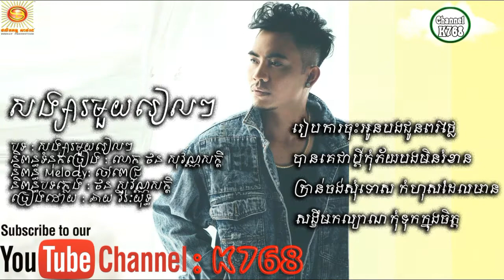K768, សង្សារមួយរៀលៗ, ឆាយ វីរៈយុទ្ធ, Song sa Mouy Real Mouy Real, Chhaiy Virak Yuth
បទ : សង្សារមួយរៀលៗ, Song sa Mouy Real Mouy Real, Chhaiy Virak Yuth

Sunday CD Vol 203, Sunday CD Vol 204, Sunday CD Vol 205,
Sunday CD Vol 206, Sunday CD Vol 207, Sunday CD Vol 208,
Sunday CD Vol 211, Sunday CD Vol 212, Sunday CD Vol 213,
Sunday CD Vol 214, Sunday CD Vol 215, Sunday CD Vol 216,
Sunday CD Vol 217, Sunday CD Vol 218, Sunday CD Vol 219,
Sunday CD Vol 220, Sunday CD Vol 221, Sunday CD Vol 222,
Sunday CD Vol 223, Sunday CD Vol 224, Sunday CD Vol 225,
Sunday CD Vol 226, Sunday CD Vol 227, Sunday CD Vol 228,
Sunday CD Vol 229, Sunday CD Vol 230, Sunday CD Vol 231,

M CD VOL 75, M CD VOL 76, M CD VOL 77, M CD VOL 78, M CD VOL 79,
M CD VOL 80, M CD VOL 81, M CD VOL 82, M CD VOL 83, M CD VOL 84,
M CD VOL 85, M CD VOL 86, M CD VOL 87, M CD VOL 88,  M CD VOL 93,
M CD VOL 89, M CD VOL 90,  M CD VOL 91,  M CD VOL 92,  M CD VOL 94,
M CD VOL 95, M CD VOL 96,  M CD VOL 97,  M CD VOL 98,  M CD VOL 99,
M CD VOL 100, M CD VOL 101,  M CD VOL 102,  M CD VOL 103,  M CD VOL 104,

Phleng Record 31, Phleng Record 32, Phleng Record 33,
Phleng Record 34, Phleng Record 35, Phleng Record 36,
Phleng Record 37, Phleng Record 38, Phleng Record 39,
Phleng Record 40, Phleng Record 41, Phleng Record 42,
Phleng Record 43, Phleng Record 44, Phleng Record 45,
Phleng Record 46, Phleng Record 47, Phleng Record 48,
Phleng Record 49, Phleng Record 50, Phleng Record 51,
Phleng Record 52, Phleng Record 53, Phleng Record 54,
Phleng Record 55, Phleng Record 56, Phleng Record 57,

We CD Vol 01, We CD Vol 02, We CD Vol 03,
We CD Vol 04, We CD Vol 05, We CD Vol 06,
We CD Vol 07, We CD Vol 08, We CD Vol 09,
We CD Vol 11, We CD Vol 12, We CD Vol 13,
We CD Vol 14, We CD Vol 15, We CD Vol 16,
We CD Vol 17, We CD Vol 18, We CD Vol 19,
We CD Vol 20, We CD Vol 21, We CD Vol 22,

SASDA CD VOL 10, SASDA CD VOL 11, SASDA CD VOL 12, SASDA CD VOL 13,
SASDA CD VOL 14, SASDA CD VOL 15, SASDA CD VOL 16, SASDA CD VOL 17,
SASDA CD VOL 18, SASDA CD VOL 19, SASDA CD VOL 20, SASDA CD VOL 21,
SASDA CD VOL 22, SASDA CD VOL 23, SASDA CD VOL 24, SASDA CD VOL 25,
SASDA CD VOL 26, SASDA CD VOL 27, SASDA CD VOL 28, SASDA CD VOL 29,

Town CD Vol 85, Town CD Vol 86, Town CD Vol 87,
Town CD Vol 88, Town CD Vol 89, Town CD Vol 90,
Town CD Vol 91, Town CD Vol 92, Town CD Vol 93,
Town CD Vol 94, Town CD Vol 95, Town CD Vol 96,
Town CD Vol 97, Town CD Vol 98, Town CD Vol 99,
Town CD Vol 100, Town CD Vol 101, Town CD Vol 102,
Town CD Vol 103, Town CD Vol 104, Town CD Vol 105,
Town CD Vol 106, Town CD Vol 107, Town CD Vol 108,
Town CD Vol 109, Town CD Vol 111, Town CD Vol 110,
Town CD Vol 112, Town CD Vol 113, Town CD Vol 114,

Bong poy, bong pouy, ar pouy kon aov,
Khemarak sereymun,
khem, preab sovath, sinn sisamouth,
sin sisamou, sin sisamoth, sin sisamouth,
ros sereysothea, ros serey sothea, noy vanneth,
hem sivon, meas soksophea, sok pisey, toch sreynech,
song senghon, keo sarath, sokun nisa, oak sokunkanha,
houy meas, pen ron, The voice Cambodia, penh chet ot,
penh jet ot, Mr and Ms Talk Show, Khmer boxing,
Ctn, ctn comedy, ctn peakmi, ctn joke, ctn funny,
hang meas news, heang meas tv, abc news, sambok khmom,
Tel Thai, Phun Phanit,

peak mi 2016 song, peak mi comedy new 2017,
peak mi new 2016 this week, peak mi new 2017,
peak mi new 2018, peak mi new song 2014,